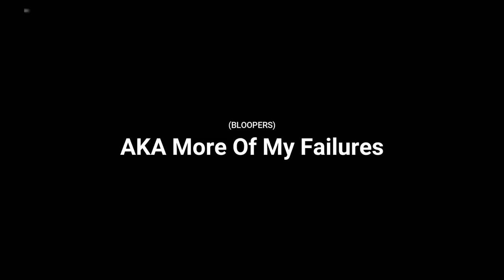Mixed People Problems (I Have A Secret)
Everyone has problems here's a few of mine. Plus I share a secret !! if you want to see more of my problems just follow my on any of my socials below and you'll see just how much I struggle haha